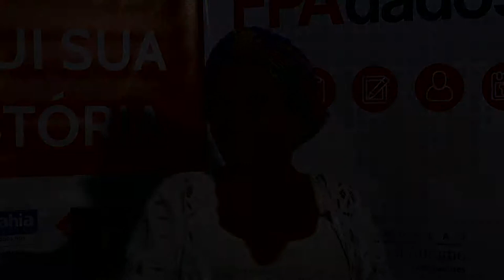Fórum Regional FPA - Idéias para o Btasil | Antônia Garcia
EntrevistaFPA com a Socióloga Antônia Garcia dentro do Fórum Regional FPA realizado na cidade de Salvador-BA.